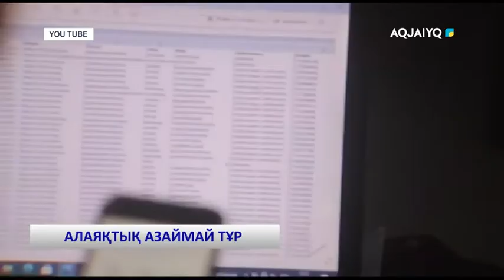АЛАЯҚТЫҚ АЗАЙМАЙ ТҰР